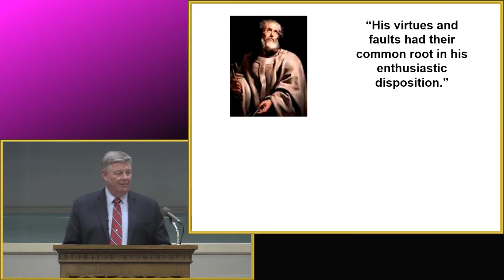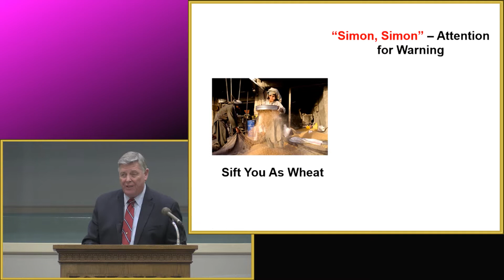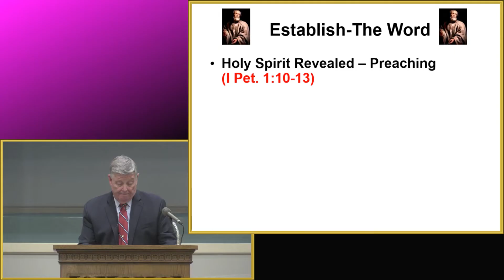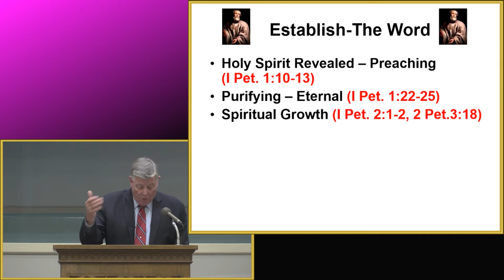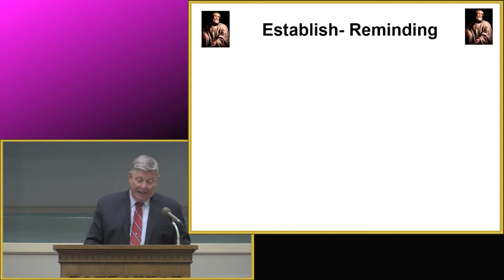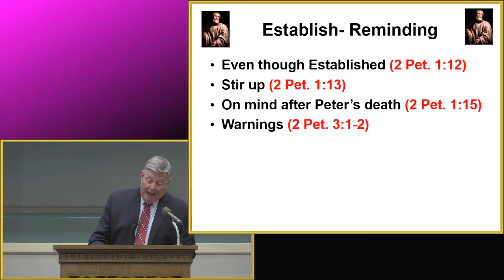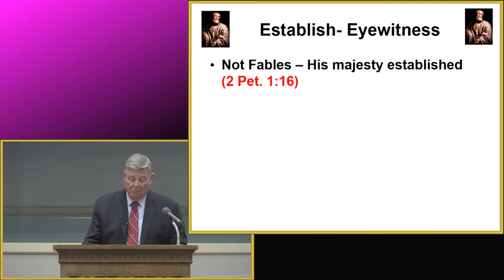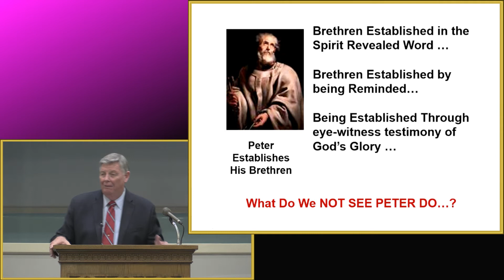Peter Establishes His Brethren by Jerry Fite - August 21, 2022